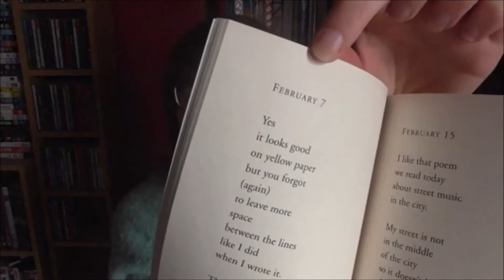Book Review - Love That Dog by Sharon Creech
A lovely story about a young boy who thinks poetry is just for girls, but when he starts to looks more closely at poetry he discovers a magical world that he doesn't want to leave.